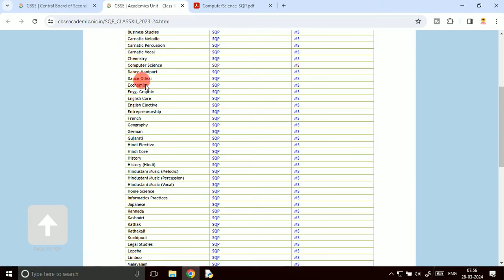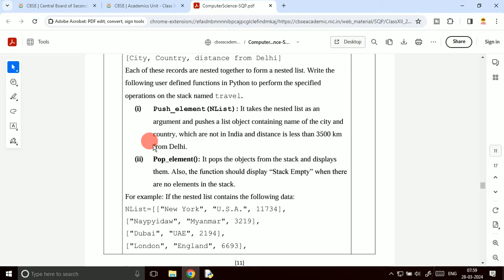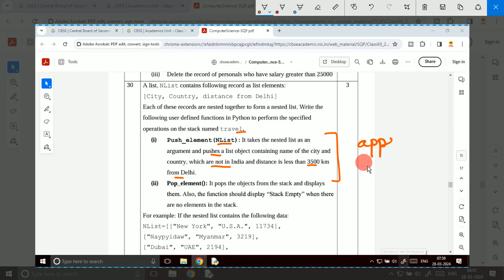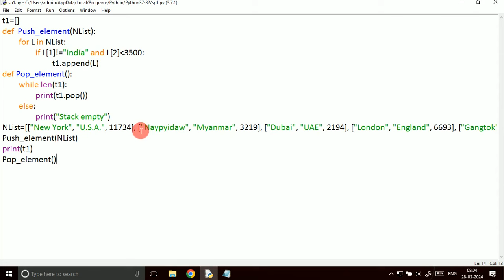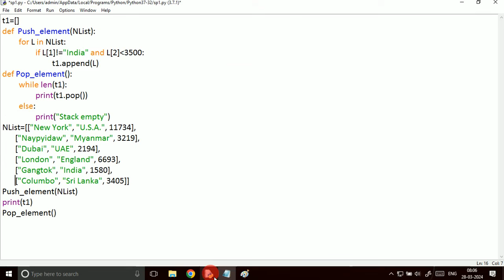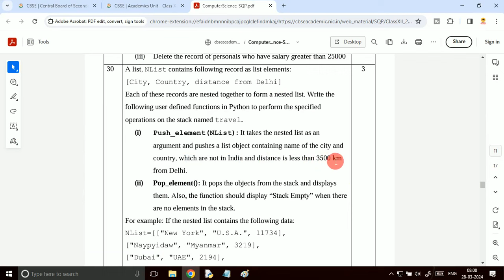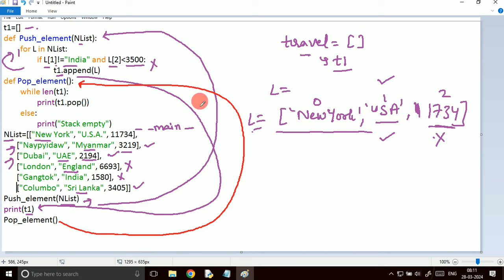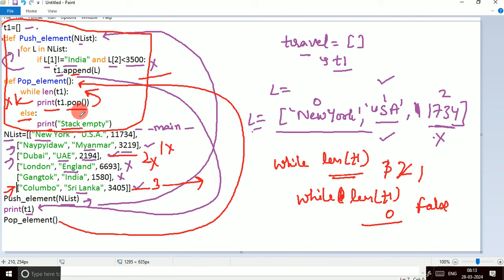FAQ | Push Pop in Stack through list | Computer Science | Class 12 | CBSE